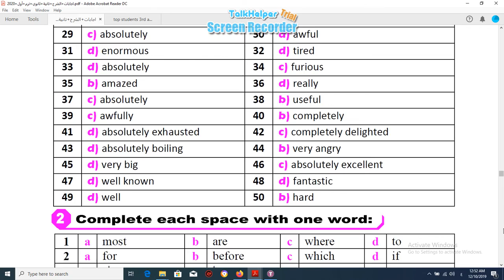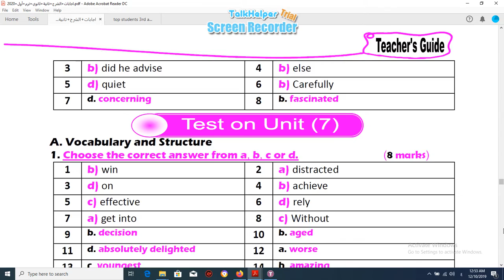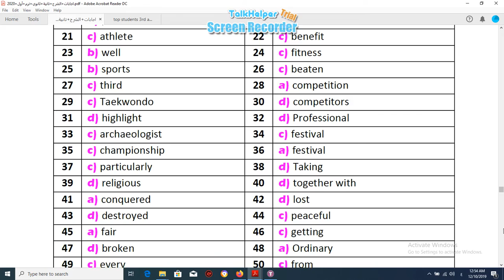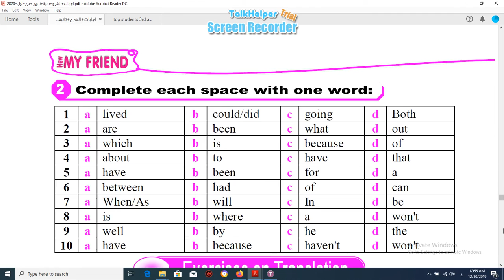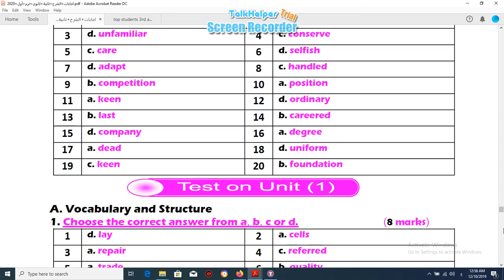my friend تانية ثانوي الوحدة السابعة و الثامنة 2020 7 8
my new friend answers
my new friend teacher's guide
my new friend units 7 ,  8
ماي فريند - الصف الثانى الثانوي